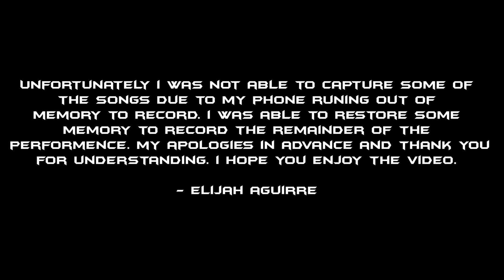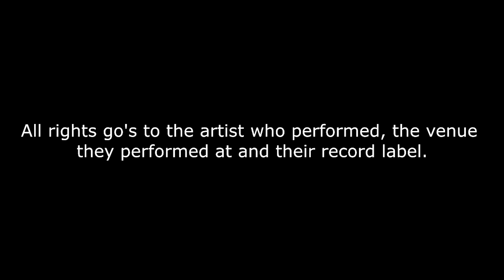From Ashes to New Performing Live at The Observatory in Santa Ana, CA